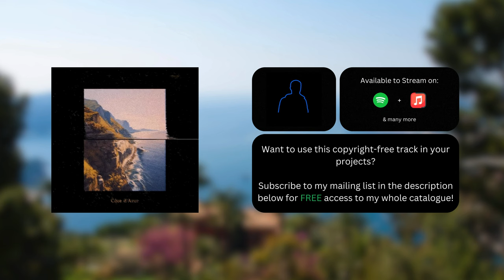KaizanBlu - Côte d'Azur ft. Ignacio Arrúa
📝 How to Use:
1. After signing up, download the track.
2. Add this to your video description: "Music: Côte d'Azur by KaizanBlu"

🌅 Unlock early access to unreleased music and channel whitelisting!